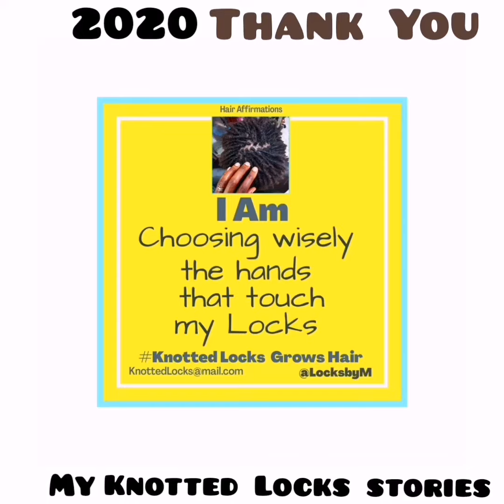My 2020 KnottedLocks Stories. Happy New Year Beautiful People!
Keep Following My Locks Stories, your Sisterlocks Alternative.

YES you can TRANSITION from Sisterlocks to KNOTTEDLOCS

YES Online DIY Classes Available for those with established Sisterlocks.

Re-locked 4 Times A Year.
Summer. Winter.
Autumn. Spring.
12wks+ Re-locking Cycle
NO GRID

and free your scalp from 6wkly retightening sessions

Created to PREVENTS THINING  LOCS.

ENQUIRIES
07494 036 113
For Fuller Sustainable Locs, Give Your Scalp Time To Rest & Regenerate.

BENEFITS OF
KNOTTED LOCS

1. Weekly Washes.

2. Removes Band & Braiding.

3. Removes Grids & Locking Patterns.

4. Gives Daily Oil & Water Treats.

5. Pain Free Maintained Locks.

6. Longer Locks Separation Time.

7. Quicker sit down re-locking sessions.

8. Adaptable Locks to suit your lifestyle & strand types.

9. Longer adhoc re-locking sessions which you decide.

10. Personal Locks Identity beyond your dreams!

SOCIAL MEDIA SPACES

I am grateful, thankful and trusting my journey.

Thank you to you Good People, for every supportive action, kind word, good thought and positive share on my mission to grow our AfricanHair better. Hands wide up to 2021!

Mx
Saves Follicles.
Saves Time.
Changes Lives!
Knotted Locks

Tune:
Jooel/Kracktwist/Samza
PakStyle